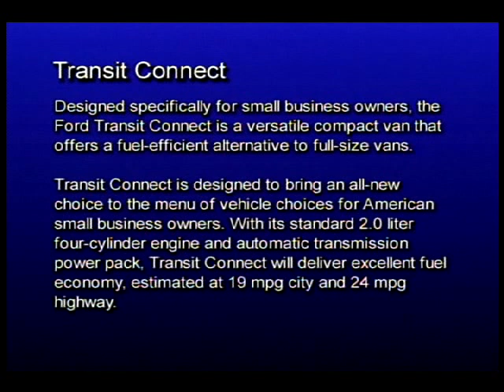Ford Transit Connect